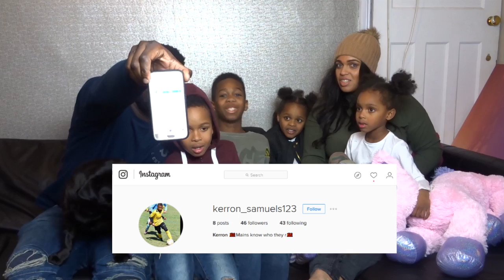MEET THE GREERS!! | Tekkerz Kid Giveaway Winner Revealed!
Welcome to the first Ever episode of Meet The Greers!! Today, we will be reveiling the Winner of the Tekkerz Kid 100k Giveaway!! We also have a casual chat in regards to what to expect from our Brand New Channel!!